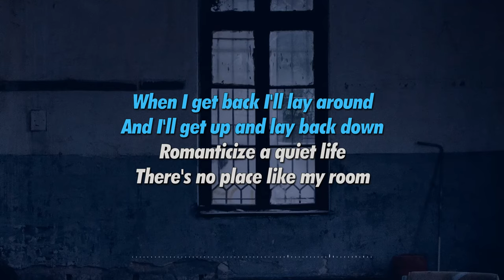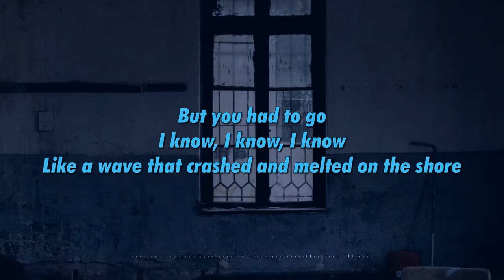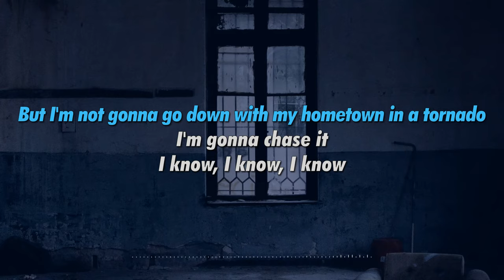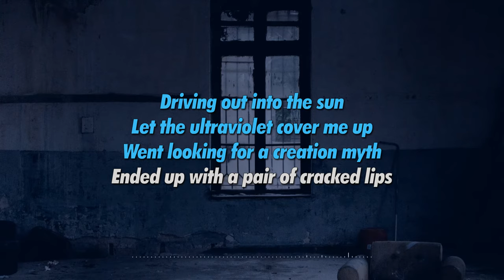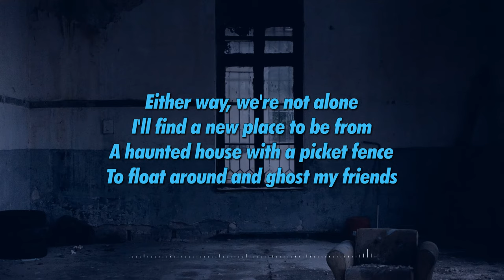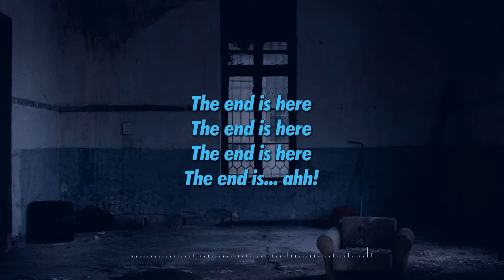Phoebe Bridgers - I Know the End (Lyric Video)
Lyrics:
[Verse 1]
Somewhere in Germany, but I can't place it
Man, I hate this part of Texas
Close my eyes, fantasize
Three clicks and I'm home

When I get back I'll lay around
And I'll get up and lay back down
Romanticize a quiet life
There's no place like my room

[Chorus]
But you had to go
Like a wave that crashed and melted on the shore

Not even the burnouts are out here anymore
And you had to go

[Verse 2]
Out in the park, we watch the sunset
Talking on a rusty swing set
After a while you went quiet
And I got mean

Always pushing you away from me
But you come back with gravity
And when I call, you come home
A bird in your teeth

[Chorus]
So I gotta go
When the sirens sound, you'll hide under the floor

But I'm not gonna go down with my hometown in a tornado
I'm gonna chase it

[Verse 3]
Driving out into the sun
Let the ultraviolet cover me up
Went looking for a creation myth
Ended up with a pair of cracked lips

Windows down, scream along
To some America First rap country song
A slaughterhouse, an outlet mall
Slot machines, fear of God

Windows down, heater on
Big bolts of lightning hanging low
Over the coast, everyone's convinced
It's a government drone or an alien spaceship

Either way, we're not alone
I'll find a new place to be from
A haunted house with a picket fence
To float around and ghost my friends

No, I'm not afraid to disappear
The billboard said "The End Is Near"
I turned around, there was nothing there
Yeah, I guess the end is here

[Outro]
The end is... ahh!